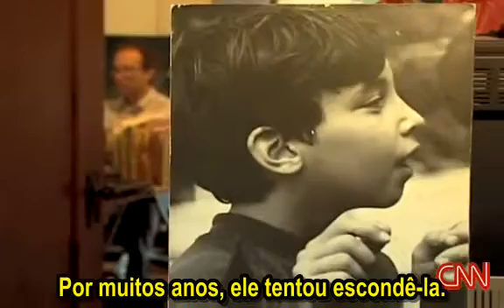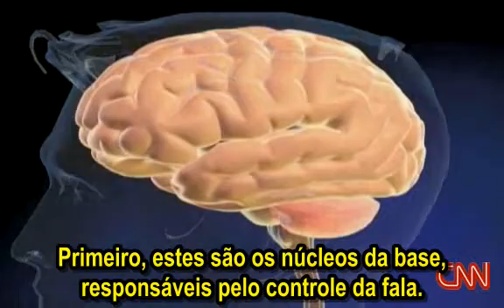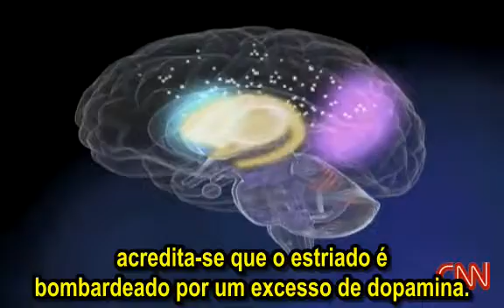A gagueira é uma condição neurológica, tal como a síndrome de Tourette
Temos ouvido falar por muito tempo que a gagueira é causada por nervosismo, que é uma condição emocional, impossível de ser tratada pela medicina. Mas há cada vez mais evidências mostrando que ela é de fato uma condição neurológica, cujo tratamento pode ser bastante auxiliado por neurofármacos. Isso foi o que Sanjay Gupta, um conhecido médico indiano radicado nos EUA, mostrou em seu programa na CNN, o Paging Dr. Gupta.